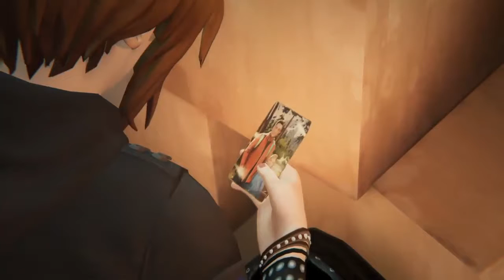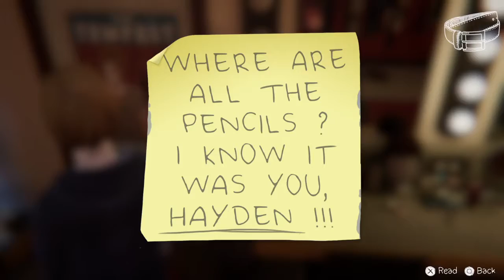Life Is Strange: Before The Storm Episode 1 #4 - Game On!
Like for this series?